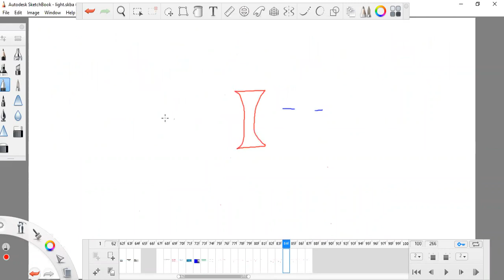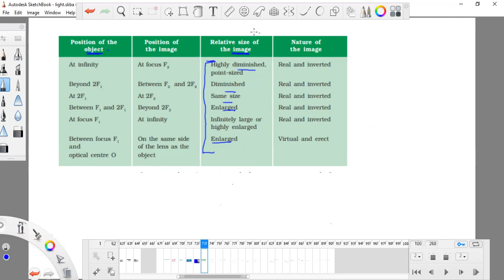Light Lecture 13 For X Class